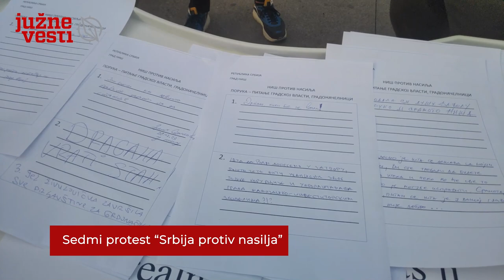Šta demonstranti poručuju niškoj vlasti na protestu | Južne vesti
Sedmi protest “Srbija protiv nasilja” u Nišu, ovog puta bio je drugačiji od prethodnih jer građani nisu šetali već su ispred Gradske kuće i ostavljali poruke gradonačelnici Dragani Sotirovski